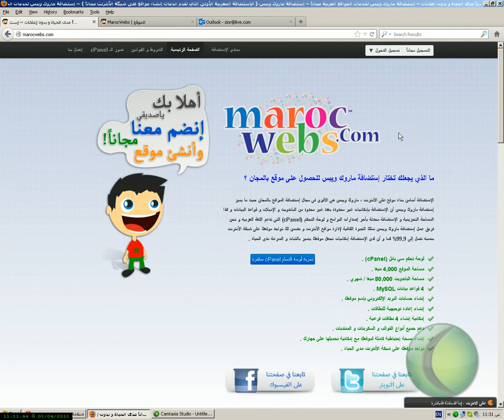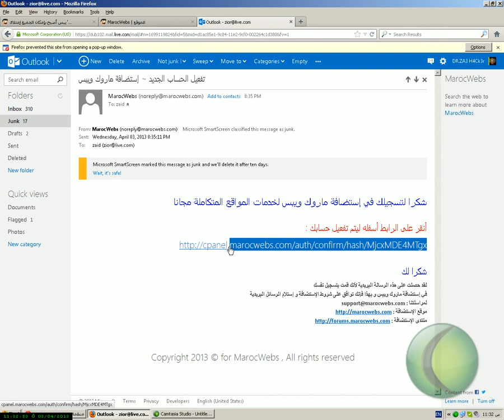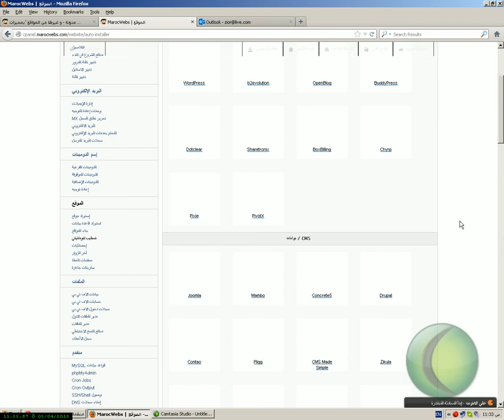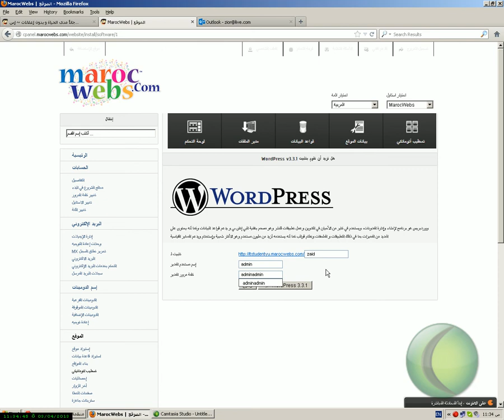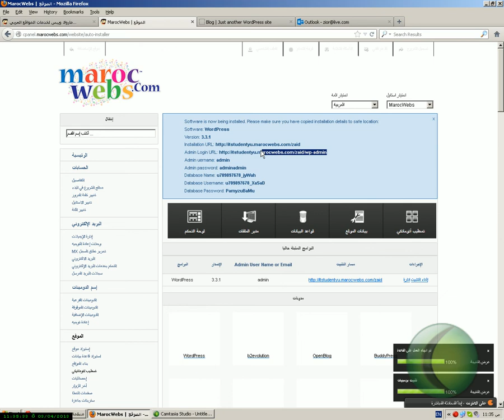طريقة انشاء موقع الكتروني على استضافة ماروك ويبس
مقدم لمنظمة العرب للابداع والتميز